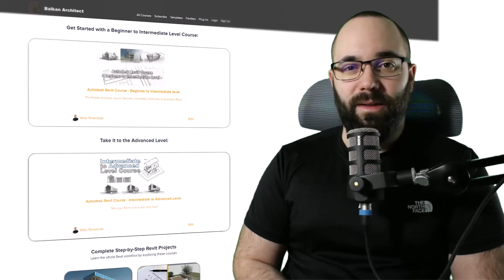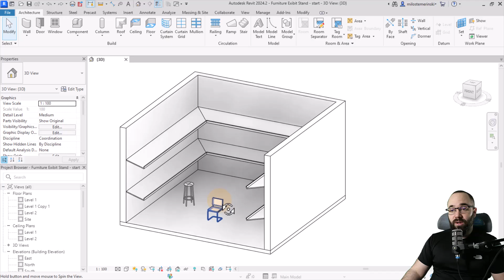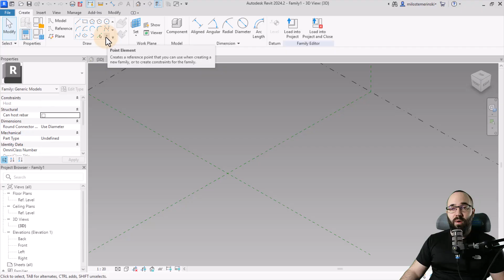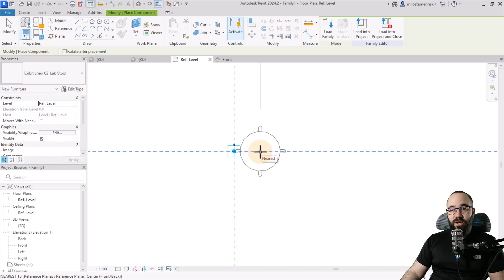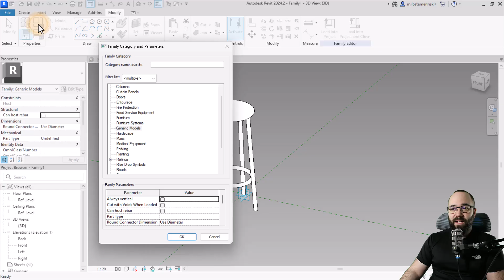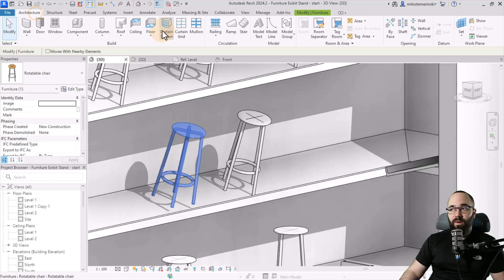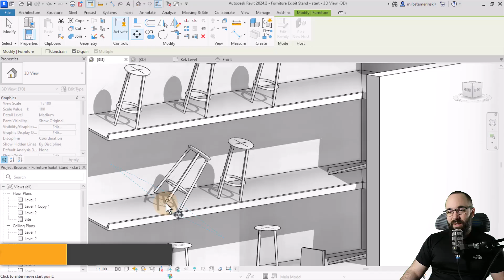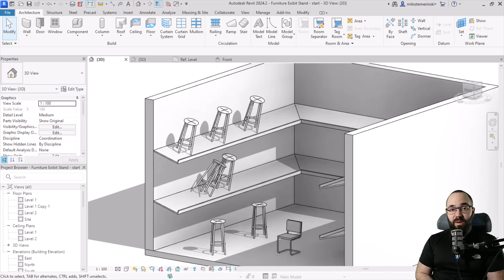Rotate-Orbit any Family in Revit Tutorial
In this Revit tutorial I will show you a workaround that will allow you to rotate/orbit families in any direction that you want!

Timestamps:

00:00 Intro
01:35 Start a new family
02:08 How to make an adaptive element
03:00 Load in the family geometry
04:30 Load family into the project
05:00 How to do an interesting rotation

22YT24